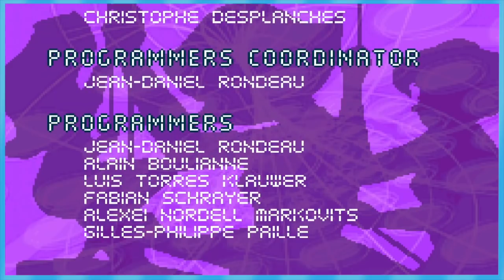Totally Spies: FINALE - EPISODE 5 - Friends Without Benefits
I can't wait to force Deezy to play the sequel to this with me, oh also yeah there is a sequel lol.

Benjamin Pierson, Xaymar, Johnathan Melendez, Azizdarkreborn, Fluffkpis, Nikolai Story, Mrmasondude, Daniel Abraham, Hypertails7773, Justin Case Crouch, Tucker_the_Trucker, Austin Fredericks, Sam Tansey, Jeff Chapman, Patrick Nestor, Calvin Snipes, Caleb Ethridge, Chenndra Crawley, Hanan Lisha, Spencer Upton, Thomas B, Mason Collins, Reggie Fairy, Greed6397, Evan Balthazar, Jack Kelton, Paige Oliveria, SHARK, TheFireNathan, Kyle LaFroth, Alejandro Vazquez, Waddle, Mokie S, Michael Earnshaw, Christian Meek, Trevor Kobe, Kotar Peck, Denis Nikocevic, BrickyBuff, Alex blanchet, Joshue Alvarez, Ibuki Mioda, Nathan Sacamay, Saisoku, CarsThatDrive, Parker Scott, ChloDetta, Eel Boy, Justice Guercio, Jacob Douglas, Khalid Binkhunein, Jay McManus, Ropey Dan, Dade "Daltheer" Baum, LegendOfVCT, Abbie Lazuli, Ryan Roth, Chris Rhoades, Camden Walls, Nicholas Tavio, and Lavince.